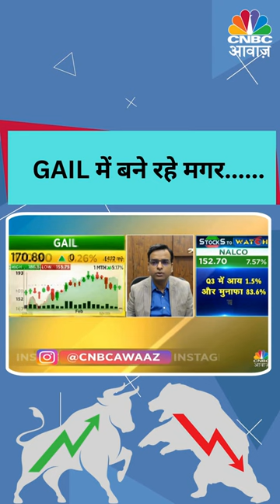GAIL Shares Hold Strategy | GAIL में बने रहे मगर...... | Business News | N18S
n18oc_shorts